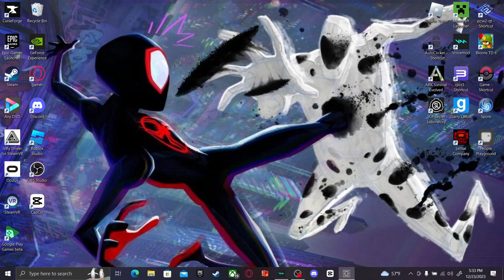flamingo RUSH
scp IS FUN